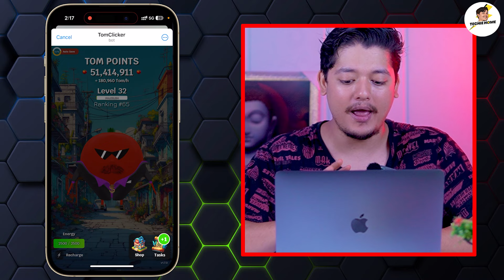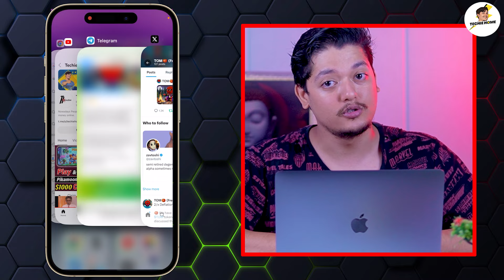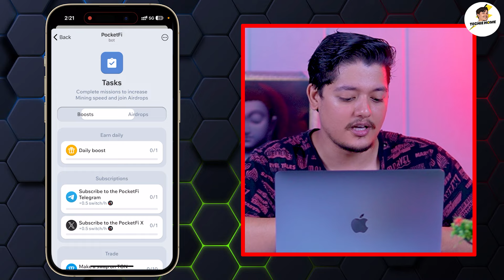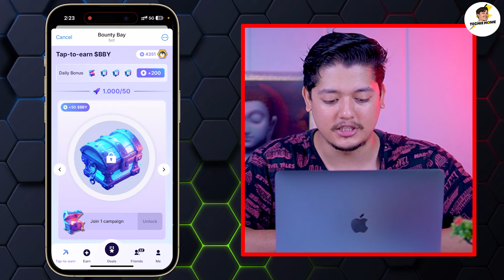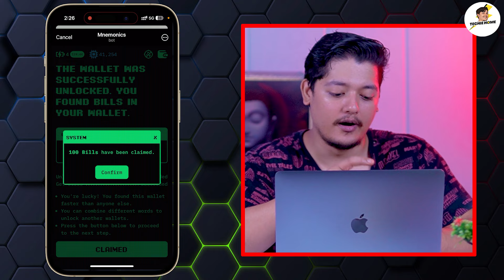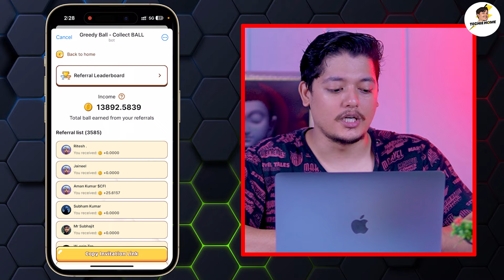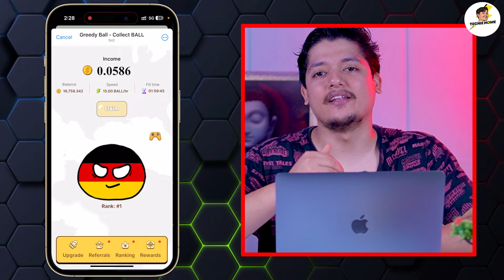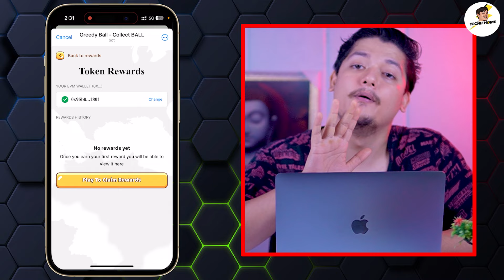Profit Confirmed Airdrop - 5 New Crypto Mining BOT In 2024🔥| Best Telegram Tap-To-Earn Mining 2024🔥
In this video, we are talking about the 5 New Crypto Mining BOT In 2024.

Invite code: Techie

new 5 telegram bot mining 2024
best 5 crypto mining bot
best 5 crypto telegram mining bot
best 5 crypto mining app
new bot mining apps 2024
free crypto mining apps 2024
best telegram bot for earn money
best telegram mining bot 2024
top 10 telegram bot mining
top telegram mining bot 2024
bitcoin mining apps in india
best bitcoin mining app for android